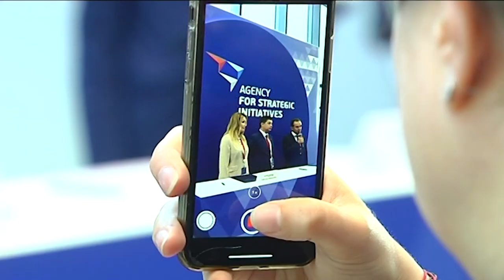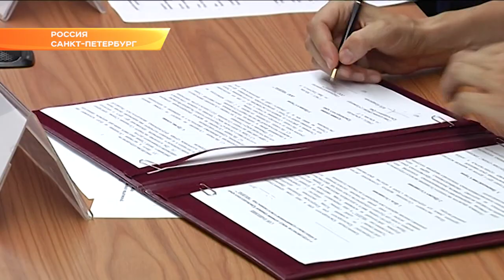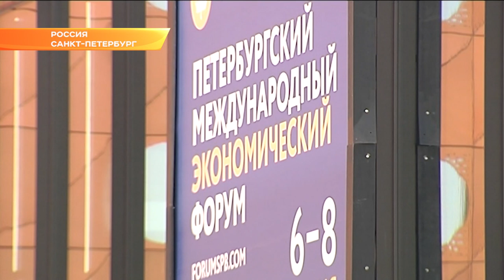На экономический форум в Санкт-Петербург Кубань привезла 58 инвестпроектов на 300 млрд руб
В Санкт-Петербурге открылся международный экономический форум. В этом году девиз мероприятия - «Формируя повестку устойчивого развития». В город на Неве съехались бизнесмены и политики из 140 стран. В главном экономическом событии года принимают участие около 15 тысяч человек. Среди них и делегация Краснодарского края, которую возглавляет губернатор Кубани. Вениамин Кондратьев провел ряд переговоров с представителями зарубежных государств, федеральных министерств и ведомств, бизнеса, а также общественных организаций. Заключены важные для региона соглашения.